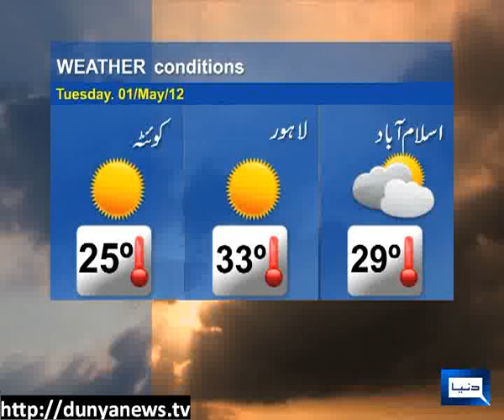Dunya News-01-05-2012-Today's Weather